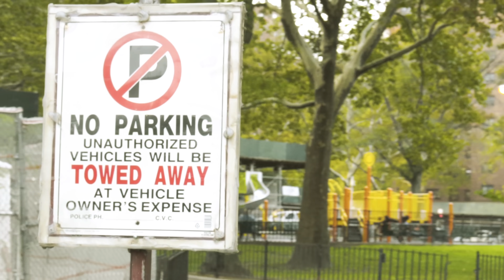GWOPPY - "EAR HUSTLIN" (Single) (Explicit)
A film by : @MeetTheConnectTV
Directed by : Staxx Paysos

Main Artist: Gwoppy
Connect: